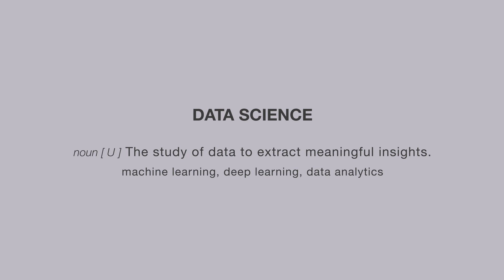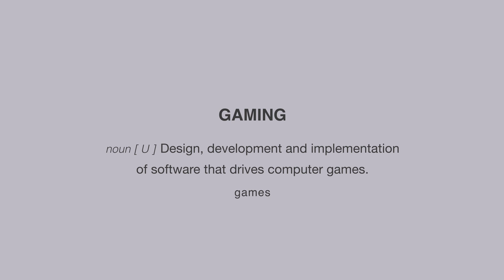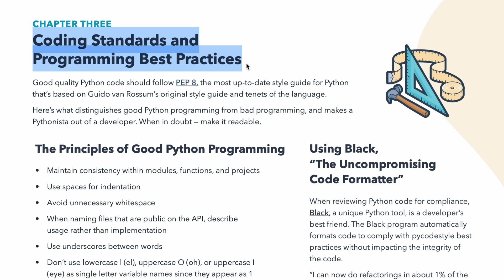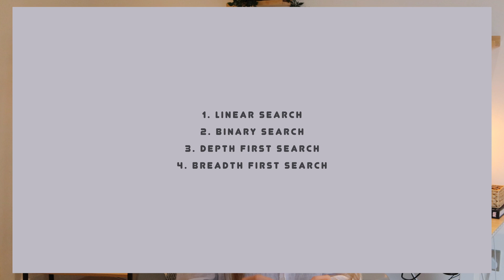How I Would Learn to Code if I had to Start Over in 2024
This plan is an improved version of the plan I followed to learn how to code. I designed it to give you a good foundational understanding of programming in todays day and age, while keeping you engaged and motivated :) GOOD LUCK!

📝 chapters
0:00 My Background
0:53 Fields of Programming
2:11 Choosing a Field
3:10 Free Python eBook
4:00 5 Step Study Plan
4:10 Part 1: Web Dev
5:30 Part 2: Comp Sci
8:08 Part 3: Languages
9:11 Part 4: System Design
10:22 Part 5: Best Practices
10:47 Bonus: Project Ideas
11: 09 Should You Use AI To Code?
11:42 Outro

Software engineer, python, learn to code, learn programming, how i would learn programming, become a software developer, become a software engineer, developing software, data structures and algorithms